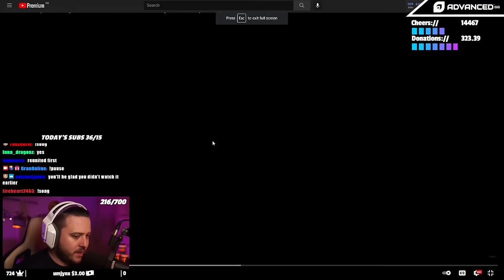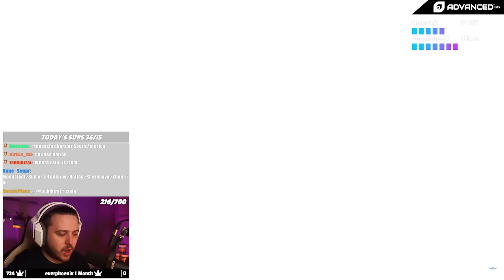WE WILL BE REUNITED FULL QUEST (+ Trailer Reactions) | Genshin Impact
DAINSLEIF THROUGH MY BRAIN DOWN THE STAIRS

▼▼EXPAND ME▼▼

Genshin just keeps getting better! The Archon Quests are insane, and this one was just... Incredible. Dainsleif, Lumine, SO MUCH HAPPENED